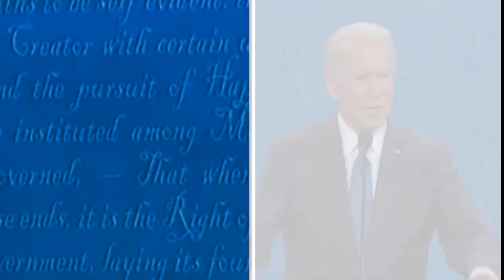Bully Maguire VS Joe Biden - Presidential Debate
President of The United States (USA) Bully Maguire has a presidential debate with Joe Biden. Will Tobey win this debate? Will SPIDER-MAN win the presidential election? Bully Maguire runs for president.